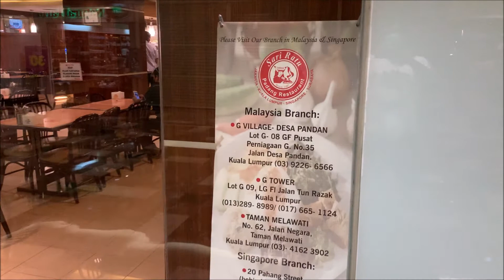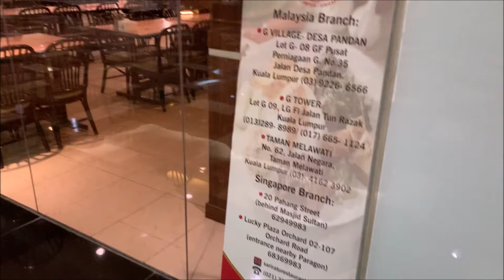Sari Ratu Padang Restaurant Mall Taman Anggrek P2 Jakarta Indonesia